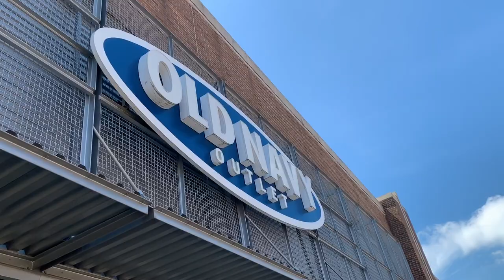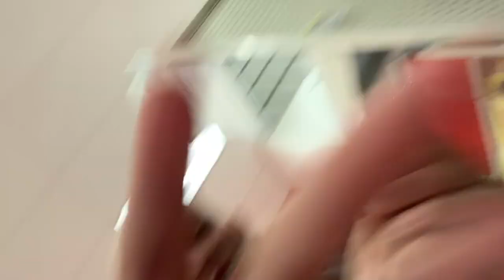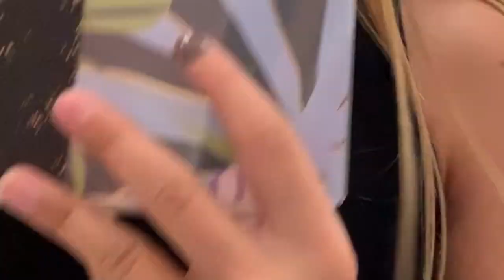shopping and packing for camp!